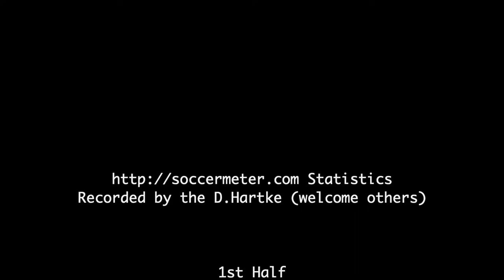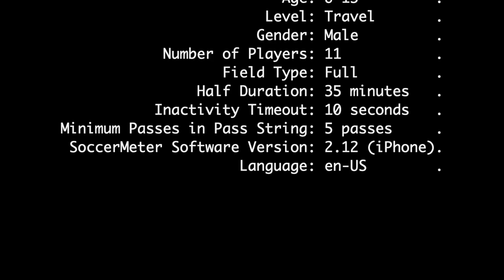2020-03-07: U13 VLSC CCL vs GPS MA Eilte Blue [tactical]